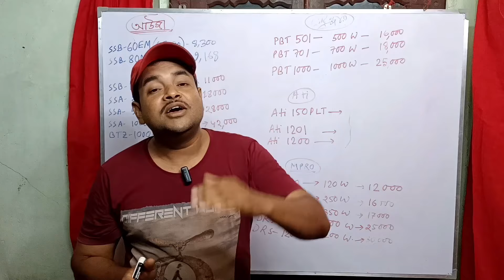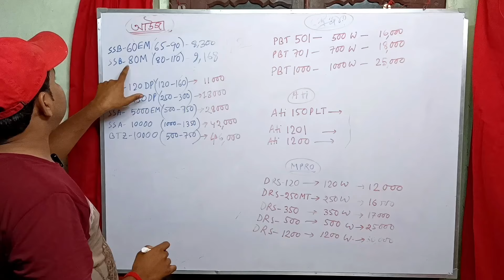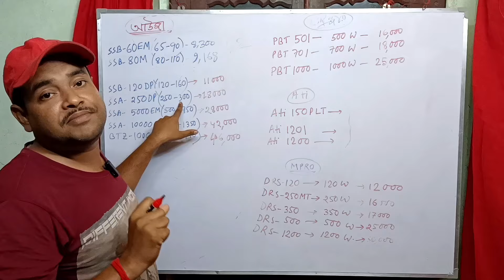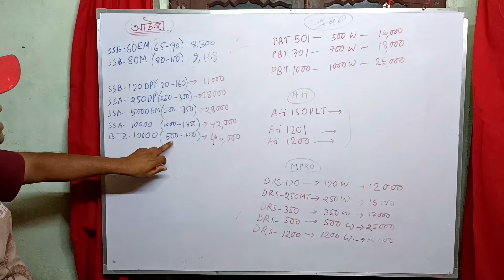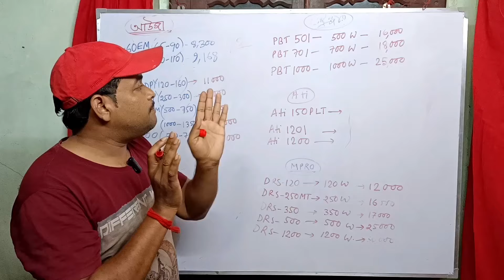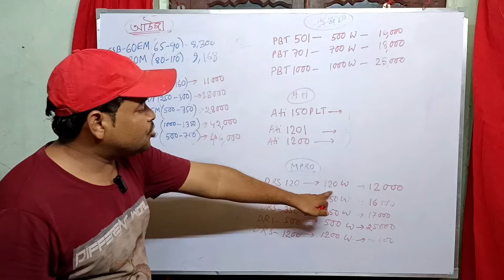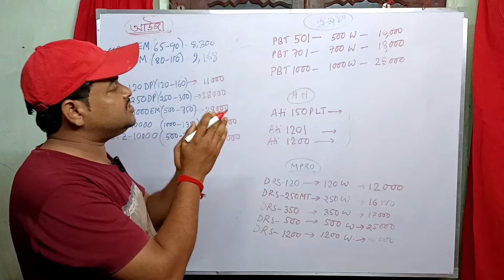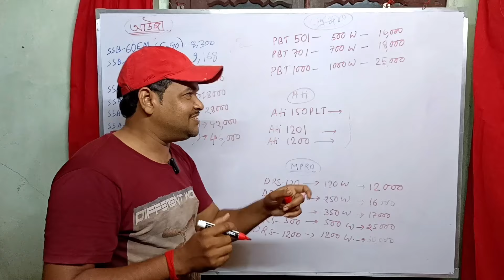চং বাজানোর জন্য সবচেয়ে ভালো মেশিন কোনটা 🤔🤔 Ahuja/Stranger/Ati Pro/Mpro Best Amplifier For Horn